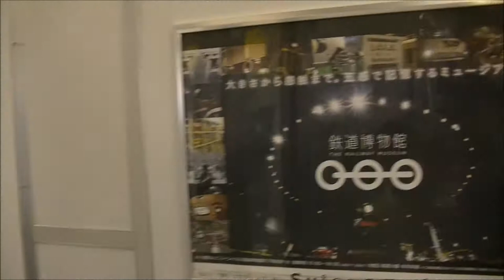Conductor's cabin Japan trains